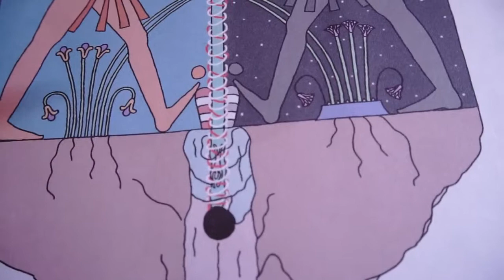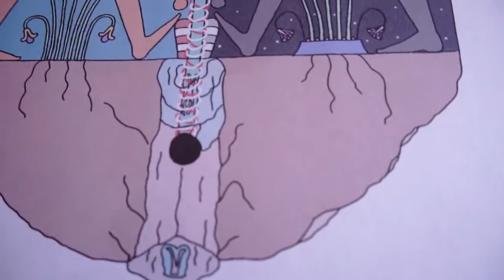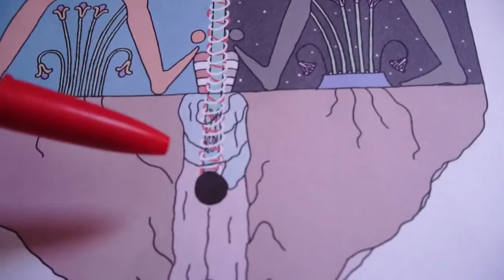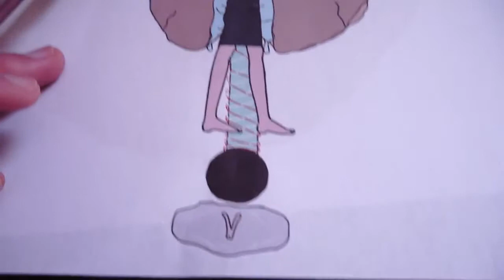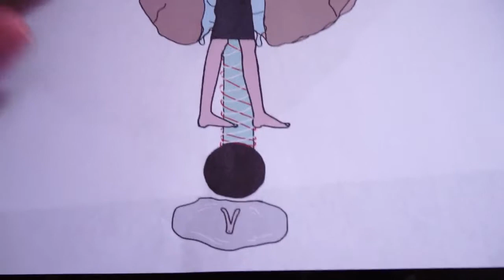Book of the Dead Secrets & The Flat Earth. By Von/Blood over Intent